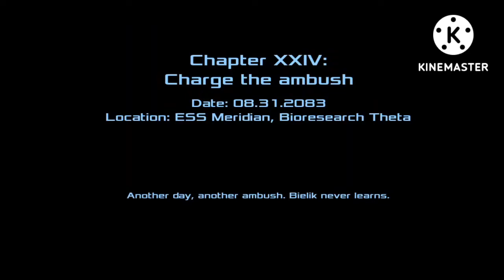Dead Effect 2 2022 new gameplay part 19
Dead Effect 2 is the latest sequel in a series of zombie shooters developed by BadFly Interactive, announced on December 23th, 2017. The game is set in space and will be released on February 27th, 2018.

Dead Effect 2 is a first-person shooter video game. It was developed by Polish studio, Badfly Interactive, released on November 29, 2016. It is the sequel to the 2013's Dead Effect. The player controls characters who shoot the other people and monsters in the fictional space station called "Terra Prime", which appeared in Dead Effect.

A brutal first-person shooter with gore galore, this game will surely satisfy those gamers looking for some zombie-killing mayhem. Watch your back, though, because the undead are never far behind. The sequel to the popular Dead Effect series, this game will make you feel like there's no place to hide as you fight for your life against a relentless swarm of zombies
My Instagram ID
My Gmail ID
wlli there a dead effect 2 . dead effect 2 pc
dead effect 2 all weapons dead effect 2 gameplay dead effect 2 dead effect 2 gameplay
dead effect 2 walkthrough dead effect 2 android
dead effect 2 review dead effect dead effect 2 playthrough dead effect 2 game dead effect 2 pc dead effect 2 ios dead effect 2 jane dead effect 2 mobile dead effect 2 walkthrough playlist
dead effect 2 bosses dead effect 2 new dead effect 2 ending dead effect 2 gnunar dead effect 2 final boss dead effect 2 video game dead target 2 vs dead effect 2